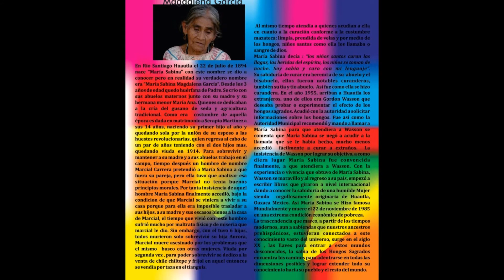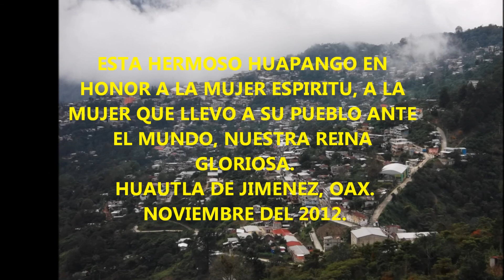MARIA SABINA-SENTIMIENTO MAZATECO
UN DEDICATORIA ESPECIAL A LA MUJER ESPIRITU QUE DESAFIO LOS OBSTACULOS QUE LE PUSO EL DESTINO PARA LLEVAR A SU PUEBLO ANTE EL MUNDO EN LA VOZ DE SARAHI ESTIVALIZ PEREZ GARCIA, MUSICALIZACION; MAESTRO JOSE LUIS FIGUEROA, AUTOR: PROFR. MARGARITO MENDEZ RAMIREZ